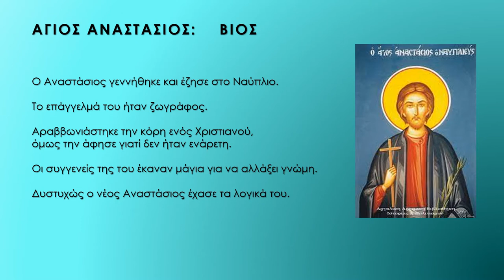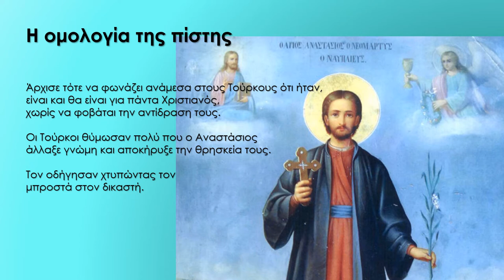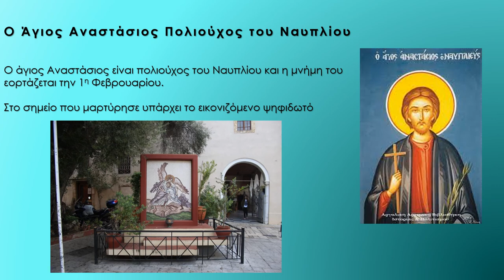ΑΓΙΟΣ ΑΝΑΣΤΑΣΙΟΣ ΕΚ ΝΑΥΠΛΙΟΥ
1 ΦΕΒ-ΑΝΑΦΟΡΑ ΣΤΟΥΣ ΝΕΟΜΑΡΤΥΡΕΣ-ΓΥΜΝΑΣΙΟ ΑΜΑΡΟΥΣΙΟΥ Η ΕΛΛΗΝΙΚΗ ΠΑΙΔΕΙΑ